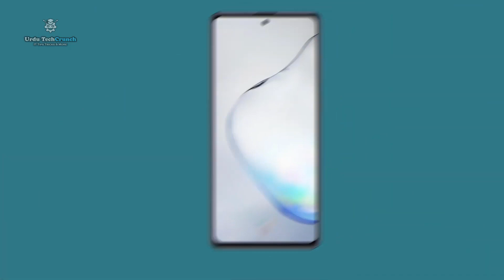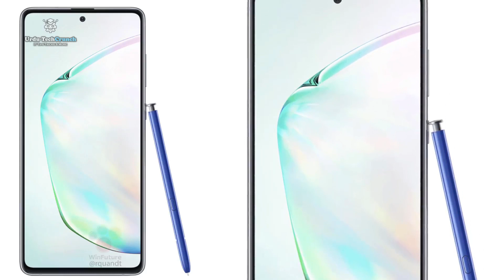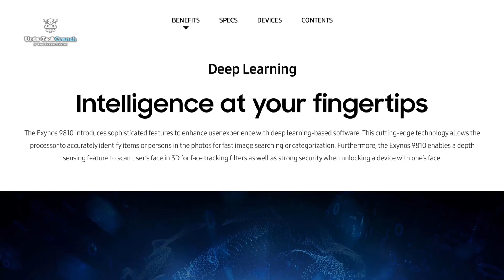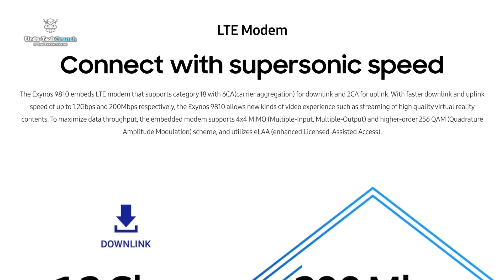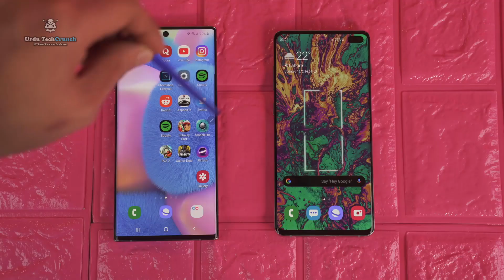samsung galaxy note 10 lite price - samsung galaxy note 10 lite launch date in pakistan and price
samsung galaxy note 10 lite release date  samsung galaxy note 10 lite  price specs and release date | galaxy note 10 lite
Samsung Galaxy note 10 lite Android smartphone
The Infinity-O screen on Samsung note 10 lite also houses an in-display fingerprint reader Samsung Galaxy note 10 lite price in india Read Samsung Galaxy note 10 lite review & opinion
Samsung Galaxy note 10 lite Unboxing & Review
Samsung note 10 lite Price in Pakistan And Full Specifications

samsung galaxy note 10 lite price - The Samsung Galaxy Note 10 Lite price in India is expected to be Rs

Samsung Galaxy Note 10 Lite price in Pakistan is expected to be Rs
Samsung's new affordable Galaxy Note is going to be called the Galaxy Note 10 Lite, SamMobile can exclusively reveal
2 days ago - According to The Korea Herald, Samsung will debut the Galaxy Note 10 Lite and Galaxy S10 Lite at CES 2020 in January

 Samsung Galaxy Note 10 Lite Review